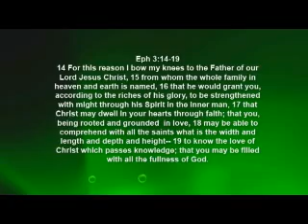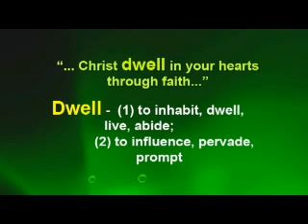YOUR FATHER NEEDS YOU HERE AND NOW_part 3.flv